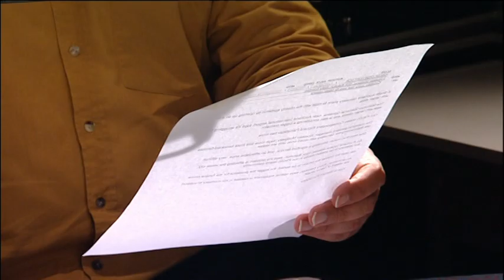Tagata Pasifika Generations 3 Pacific Families_part2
Tagata Pasifika special 'Generations' -- a snapshot of life from 3 different Pacific families' perspectives
The Pamatatau-Davies Family.